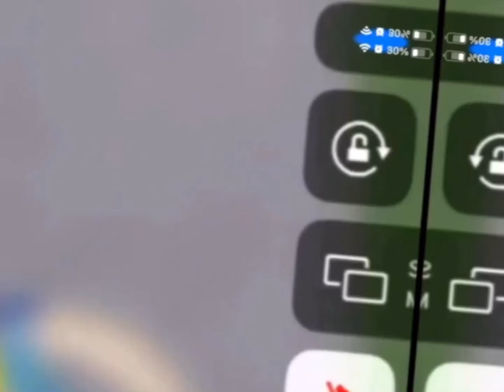Deadlocked is PAIN (Geometry Dash)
Yes I play Geometry Dash, and yes this is a re-reupload

(I can’t find a link for the game)